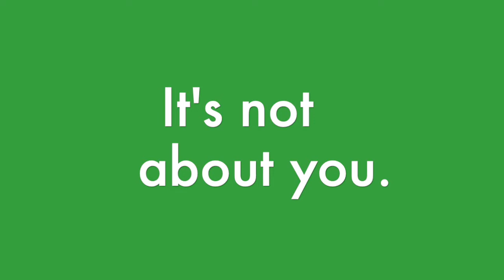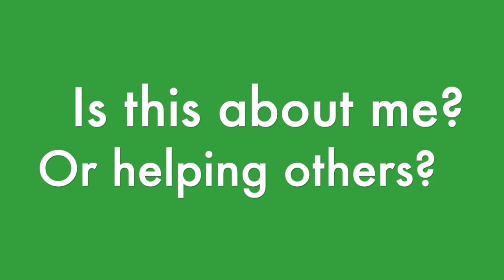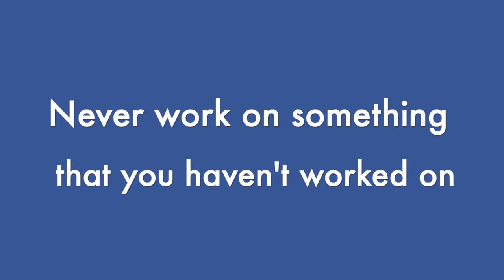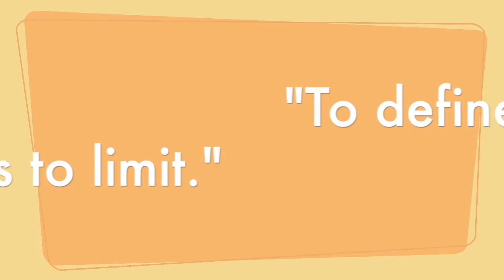EP 15 | How to Tell Your Stories Better And Why Going Deep Matters. (Even if You Are Not a Speaker.)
Storytelling has always been a powerful way to relate and connect. But why is it really important to go deep, be vulnerable and connect with others. What if I overshare? What if I am nervous? What if I am not a speaker?

In this show, I ask my friend Melanie Spring, an entrepreneur, speaker, and coach, who helps people find their voice through her public speaking bureau at Melanie Spring Production. Whether you are speaking on stage or having a coffee conversation, she urges why we should go deeper and how we can reframe our thinking on storytelling.

This is our 15th video recorded on Facebook on April 16, 2020, at 1:00 pm EST.

PS - Check out Melanie Spring's special online training program for your video meetings.

Hi 🙋🏻‍♀️, I'm Monica Kang, your host to "Creativity in Business" and the Founder & CEO, InnovatorsBox. I started this series to find a way to empower you and share how a creative mindset can help you be limitless.

My intention is to have an honest dialogue, share resources and learn how we strengthen our creative minds. Together, I look forward to learning, sharing and discovering how we get better.

Let me know what questions you have and we'll dive deeper into it.

Welcome to "Creativity is in Business"!

Guest Speaker
Melanie Spring

Live Episodes are Mondays, Tuesdays, Thursdays EST.
Youtube Videos are released the following week